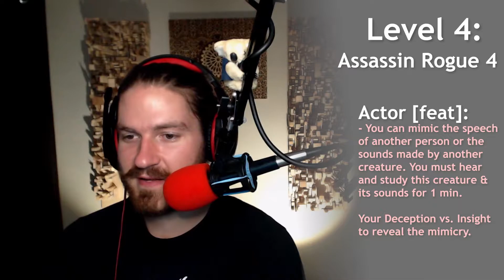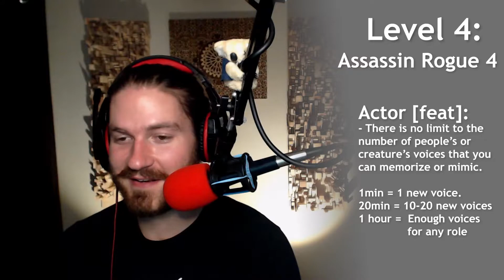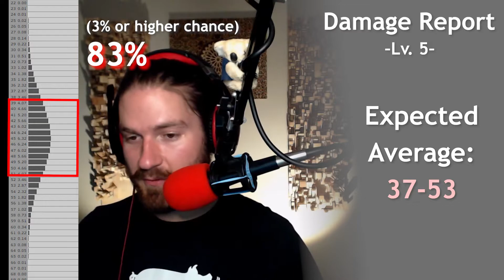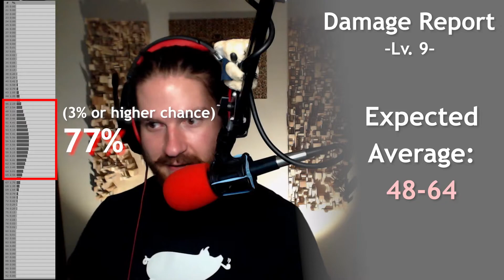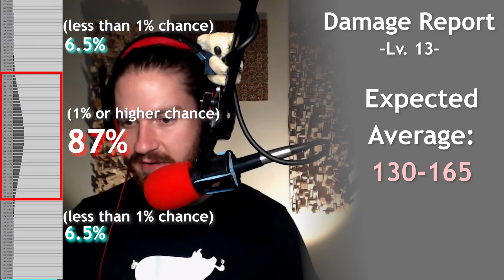1000 Faced Infiltrator - Optimized D&D - 5e